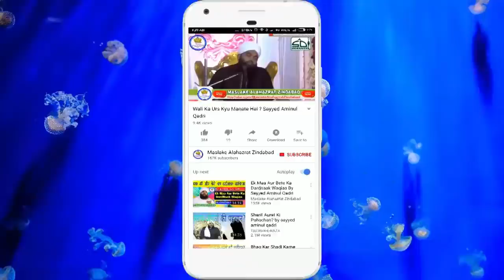Ye Choti Choti Neki Zaroor Karen - ये छोटी छोटी नेकी ज़रूर करें | Sayyed Aminul Qadri